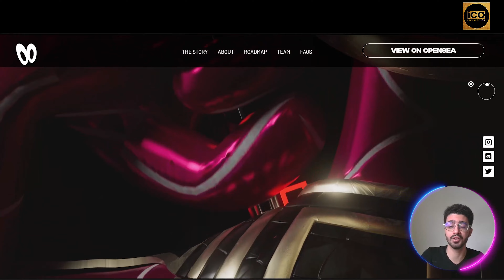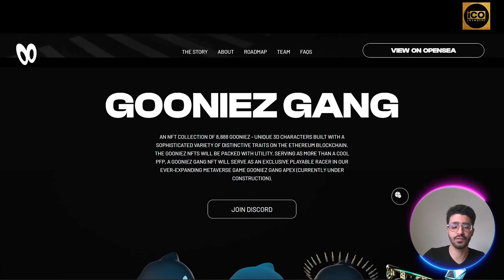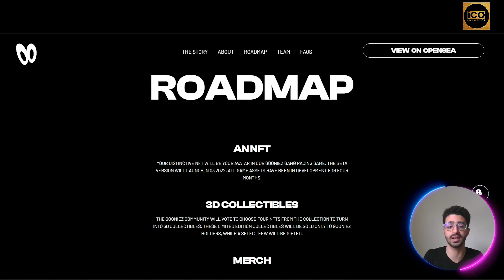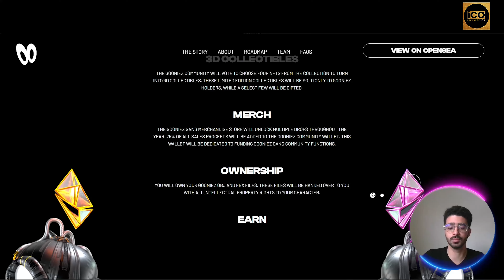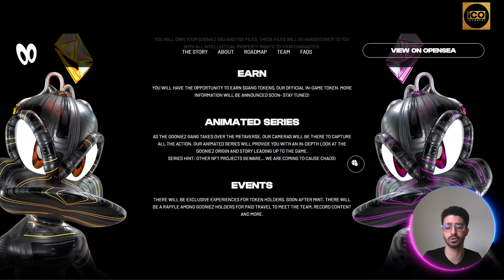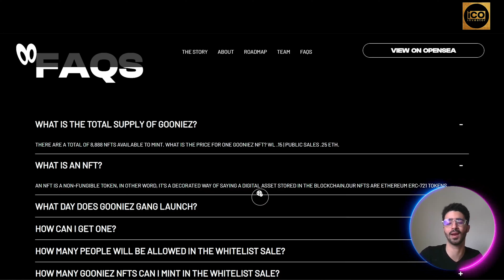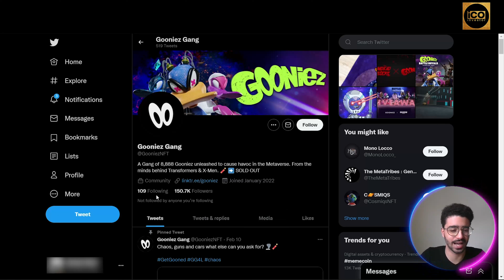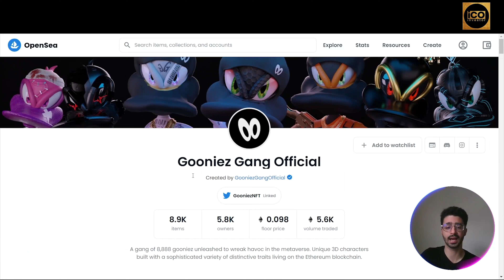Play To Earn Crypto | Play To Earn Crypto Games Free | Gooniez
Welcome to our Play To Earn Crypto Video!

THE STORY
GOONIEZ : ASSEMBLED AND BORN FROM CHAOS

SINCE THE DAWN OF TIME, DUCKS HAVE BEEN HUNTED, CAGED, AND EXPERIMENTED ON. FLYING THE SKIES WASN’T SAFE, AND DUCKS WERE ON THE VERGE OF EXTINCTION.

LOCKED AWAY IN A DESERTED LAB, ONE MAD SCIENTIST EXPERIMENTING ON MALLARD DUCKS DECIDED TO SWITCH THE FORMULA IN AN ATTEMPT TO CLONE THEM. INSTEAD, THE CHANGE IN FORMULA CAUSED THE DUCKS TO GO INTO A STATE OF CHAOS. AND FROM THAT, GOONIEZ WERE BORN.

GOONIEZ
AN NFT COLLECTION OF 8,888 GOONIEZ - UNIQUE 3D CHARACTERS BUILT WITH A SOPHISTICATED VARIETY OF DISTINCTIVE TRAITS ON THE ETHEREUM BLOCKCHAIN. THE GOONIEZ NFTS WILL BE PACKED WITH UTILITY. SERVING AS MORE THAN A COOL PFP, A GOONIEZ NFT WILL SERVE AS AN EXCLUSIVE PLAYABLE RACER IN OUR EVER-EXPANDING METAVERSE GAME GOONIEZ APEX (CURRENTLY UNDER CONSTRUCTION).

ROADMAP
AN NFT
YOUR DISTINCTIVE NFT WILL BE YOUR AVATAR IN OUR GOONIEZ RACING GAME. THE BETA VERSION WILL LAUNCH IN Q3 2022. ALL GAME ASSETS HAVE BEEN IN DEVELOPMENT FOR FOUR MONTHS.

3D COLLECTIBLES
THE GOONIEZ COMMUNITY WILL VOTE TO CHOOSE FOUR NFTS FROM THE COLLECTION TO TURN INTO 3D COLLECTIBLES. THESE LIMITED EDITION COLLECTIBLES WILL BE SOLD ONLY TO GOONIEZ HOLDERS, WHILE A SELECT FEW WILL BE GIFTED.

OWNERSHIP
YOU WILL OWN YOUR GOONIEZ OBJ AND FBX FILES. THESE FILES WILL BE HANDED OVER TO YOU WITH ALL INTELLECTUAL PROPERTY RIGHTS TO YOUR CHARACTER.

EARN
YOU WILL HAVE THE OPPORTUNITY TO EARN  TOKENS, OUR OFFICIAL IN-GAME TOKEN.

ANIMATED  SERIES
AS THE GOONIEZ TAKES OVER THE METAVERSE, OUR CAMERAS WILL BE THERE TO CAPTURE ALL THE ACTION. OUR ANIMATED SERIES WILL PROVIDE YOU WITH AN IN-DEPTH LOOK AT THE GOONIEZ ORIGIN AND STORY LEADING UP TO THE GAME.
SERIES HINT: OTHER NFT PROJECTS BEWARE… WE ARE COMING TO CAUSE CHAOS!

EVENTS
THERE WILL BE EXCLUSIVE EXPERIENCES FOR TOKEN HOLDERS. SOON AFTER MINT, THERE WILL BE A RAFFLE AMONG GOONIEZ HOLDERS FOR PAID TRAVEL TO MEET THE TEAM, RECORD CONTENT AND MORE.

METAVERSE  TAKEOVER
THE GOONIEZ  APEX RACING GAME WILL TAKE THE METAVERSE BY STORM. CHOOSE FROM A VARIETY OF CUSTOM VEHICLES FOR YOUR GOONIEZ CHARACTER AND BATTLE IT OUT ON THE RACE TRACK BACKED BY WEB 3.0 TECHNOLOGY. USING LAYER 2 SOLUTIONS AND A PLAY-TO-EARN ECOSYSTEM YOU CAN EARN POINTS AND COINS IN EXCHANGE FOR WEAPONS AND A DECKED OUT CAR TO USE IN PLAY.

I hope you found value in our Play To Earn Crypto video. Make sure to leave a like on the video if you gained value from it!

⏰TimeStamps⏰

0:00 Intro
0:40 Gooniez Overview
9:05 Summary